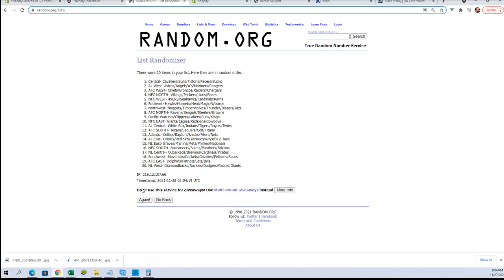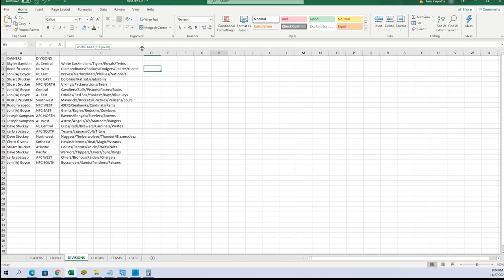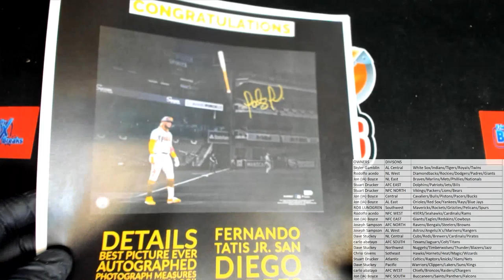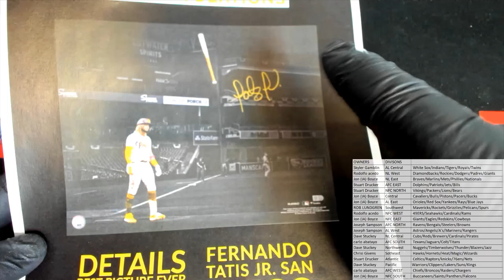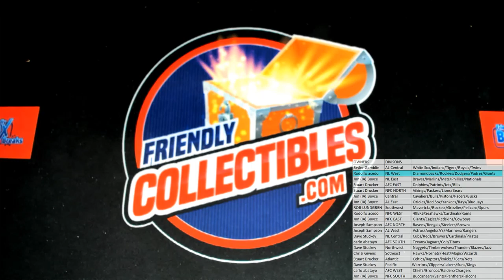2021 FriendlyCollectibles BLACK FRIDAY CYBER MONDAY Box ID 21BFCM155